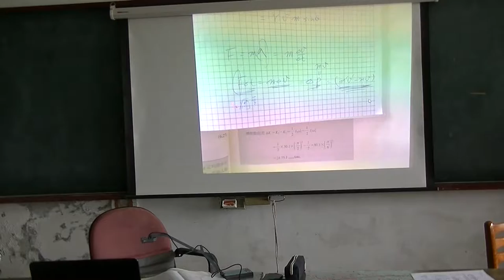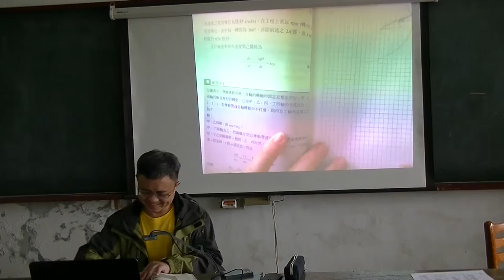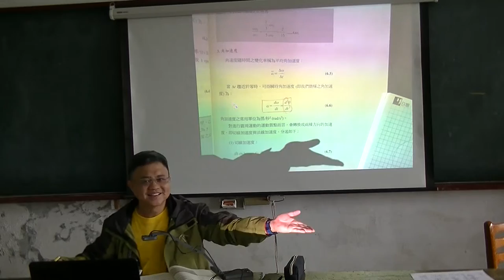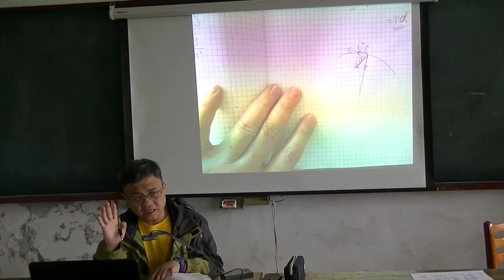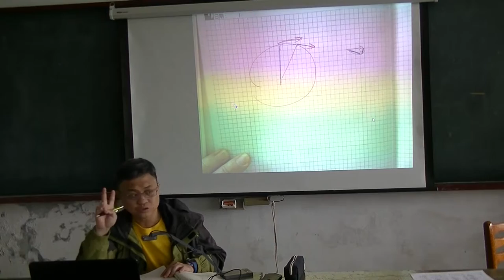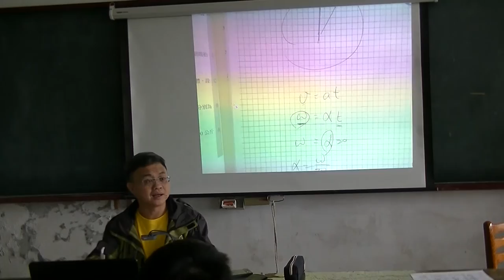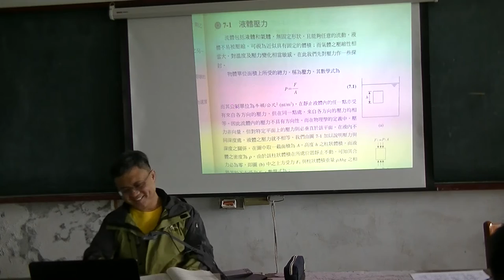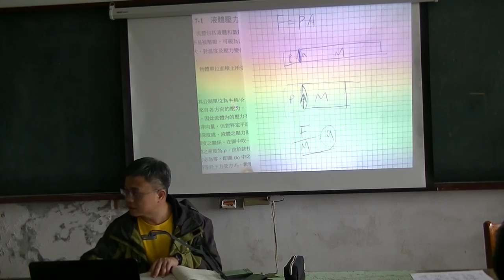高中物理 複習轉動 20170324